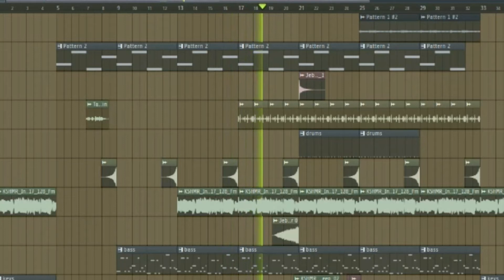Happy Birthday To Me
For the past years i have gone through of the process of  learning and creating music and i have met and worked with amazing people, As i mark a new age today, i am geared up to put the knowledge to good use as *Tuky* is Ready to *Make Music.*